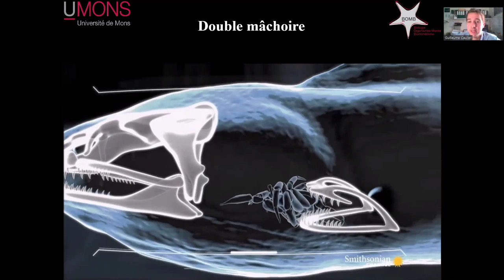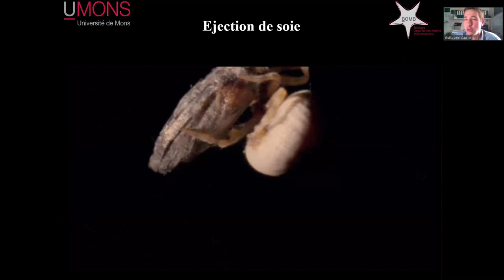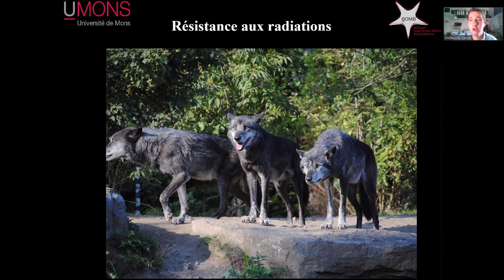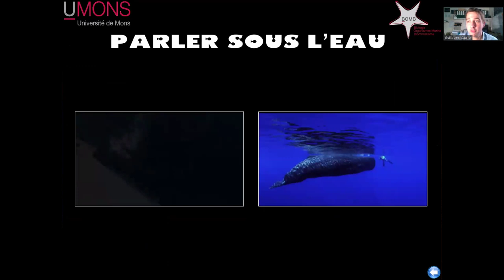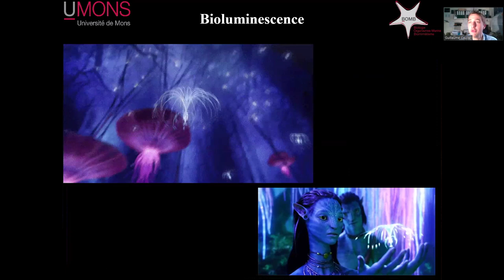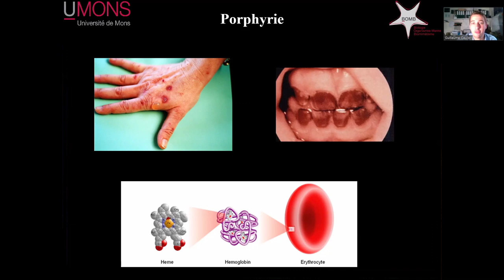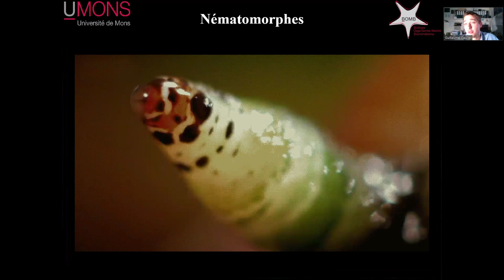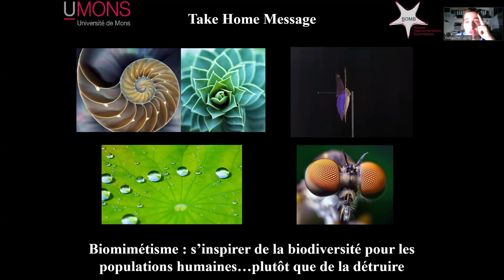Sciences ou fictions ? Les incroyables capacités Biologiques des organismes vivants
Conférence présentée par Guillaume Caulier (UMONS), biologiste marin à l’UMONS. Il est aussi un passionné de vulgarisation scientifique… et un communicant exceptionnel !

Quelles sont les réalités biologiques étonnantes à la base de nos films de Science-fiction ? Saviez-vous que la double-mâchoire des Aliens existe bel et bien ? Qu’en est-il du camouflage ? Et comment résister aux radiations d’une explosion nucléaire tout en étant capable de survivre dans l’espace ? Nous le découvrirons ensemble lors de cette conférence !